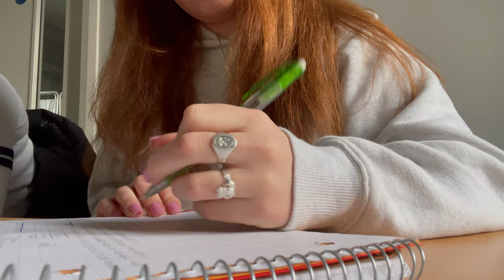VLOG | day in my life studying abroad in Ireland